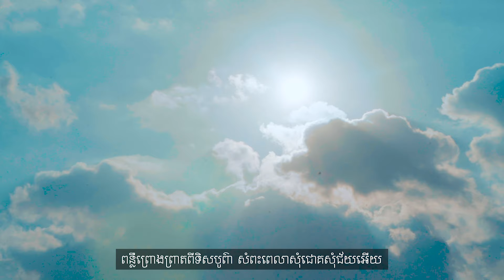ផាត់ពពក - ពេជ្រ រដ្ឋា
ផាត់ពពក - បទភ្លេងការ - ពេជ្រ រដ្ឋា
ដឹកនាំសម្តែងដោយ : វ៉ា វណ្ណថា

👉 ចាយផ្តាច់មុខដោយ: ក្រុមហ៊ុន CAR POWER មានលក់ និងបង់រំលោះរថយន្តkia morning និង Kia ray តម្លៃក្រោមទីផ្សារទំនុកចិត្តខ្ពស់
📍 ទតាំងជិតរង្វង់មូលចោមចៅ ផ្លូវជាតិលេខ4 ក្រុងភ្នំពេញ

ទំនាក់ទំនងតាមរយះលេខទូរស័ព្ទ :
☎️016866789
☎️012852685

សហការដោយ :
🎬LION STUDIO មានទទួលផលិតបទចម្រៀង សម្លេងស្ពតពាណិជកម្ម និងថតVIDEOចម្រៀងគ្រប់ទម្រង់។ ទំនាក់ទំនងតាមរយៈ៖ លេខទូរសព្ទ 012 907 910 និង Facebook Page: @lionstudiokh